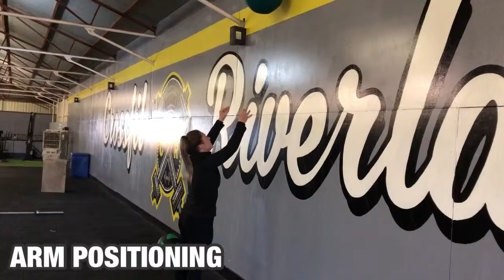WALL BALLS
Tall Chest, Ball High
Maintaining a tall chest throughout the entirety of the Wall Ball accomplishes a few things. When the chest is proud, the ball will most always be in a solid position to be thrown to the target and you will be able to control your breathing much better. One of the many downfalls of the chest dropping is the ball prematurely hitting the wall and getting shot back towards where it came.

Relax the Arms
At the top of the movement, you frequently leave your hands straight overhead after throwing the ball to the target. Leaving the arms in the air over the course of many repetitions increases the time under tension and causes extra fatigue. After launching the ball upward, relax the arms back down to the front rack position to receiving the medicine ball for the next repetition.

Bottom Position
If you took the dip position for the push press and dropped it down a couple feet, that is the bottom position for the wall ball. Chest and ball high, heels down, knees out, hip crease below knee. Getting comfortable (or uncomfortable) in the bottom position of the wall ball will help you better find that position during the workout. In movement prep, we will use the pause in the bottom of the squat to make sure that athletes are setup correctly.